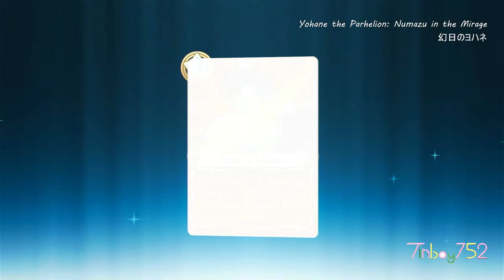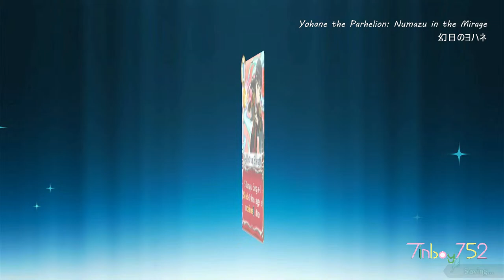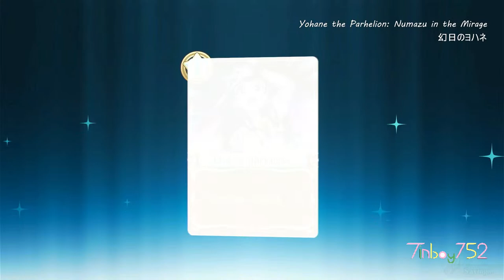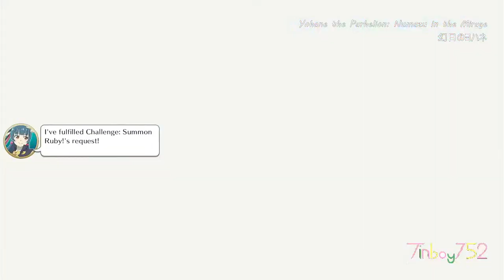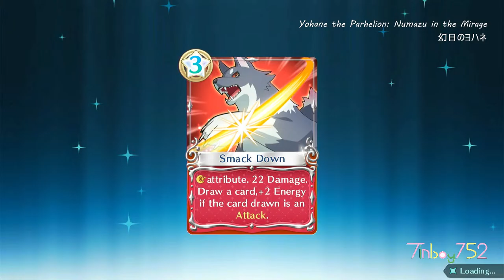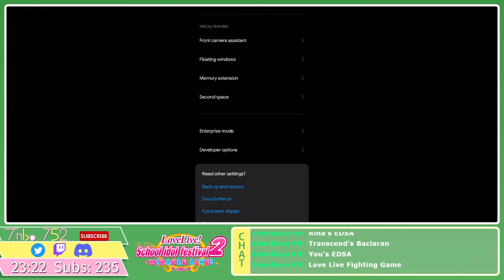Knocking on Nightwickeds' Door (Yohane the Parhelion: Numazu in the Mirage, Part 4)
Love Live! Game Night with Cards. This is the Nintendo Switch version.

[Itinerary]
Yohane the Parhelion: Numazu in the Mirage
Chapter 4 (Attempt 2 and 3?)

Chat Rules:
1. Chat in English, Japanese, or Filipino.
2. Feel free to chat along with viewers.
3. Do not harass other viewers, do not express political statements of any kind.
*Any rules violated by the user will be subject to timeout or possible ban.

[Setup (Mobile Games)]
Headphones: Razer Blackshark V2 X USB
Microphone: HyperX Solocast
Laptop: Lenovo LOQ (Ryzen 5 7640HS, RTX 4050, 24GB RAM)
Phone: Poco F4
Emulator: LD Player 9
Controller: 8Bitdo SN30 Pro 2
Video Editor: DaVinci Resolve
Photo Editing: GIMP

Odysee: TinBoy752:7
Minds: tinboy752
Pixiv: users/66627803